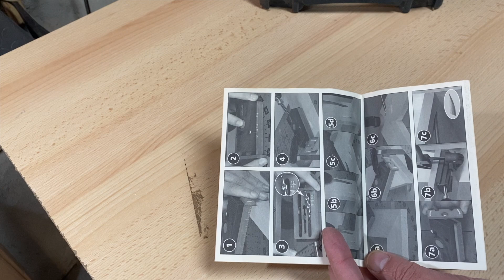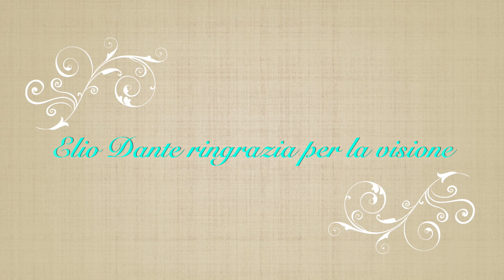Set per giunzioni nascoste Wolfcraft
Comodissimo set completo per fori a tasca della Wolfcraft